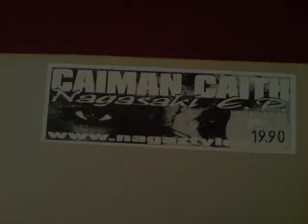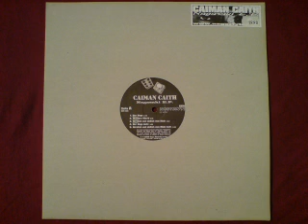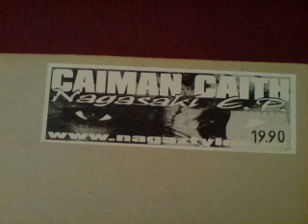Caiman Caith - Wankers World 2000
Nagasaki EP Vegaz Records 2000